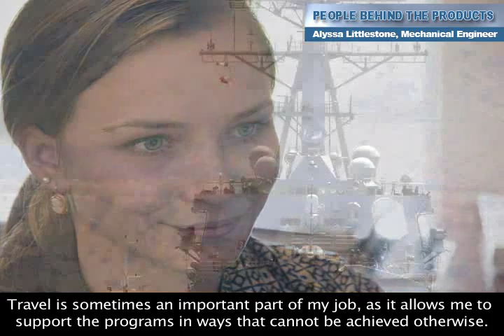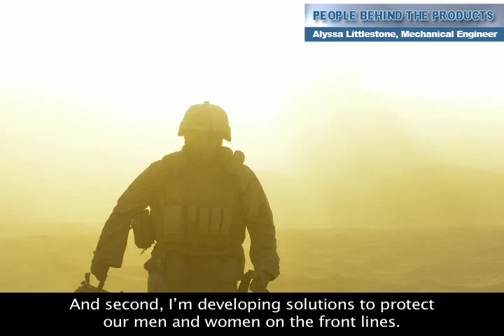Career Snapshot: NSWC Carderock mechanical engineer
Alyssa Littlestone is a mechanical engineer at NSWC Carderock. She works in the survivability and weapons effect department in Bethesda, Md.